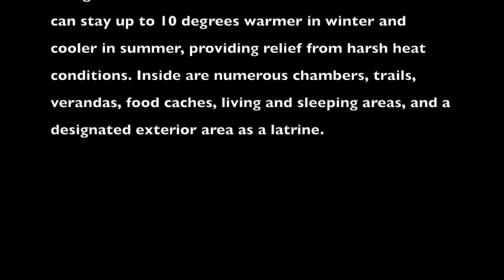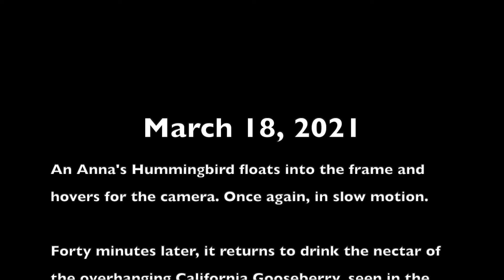Trailcam Footage: 3/17 & 3/18/21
A Big-eared Wood Rat builds its house. These homes can stay up to 10 degrees warmer in winter and cooler in summer, providing relief from harsh heat conditions. Inside are numerous chambers, trails, verandas, food caches, living and sleeping areas, and a designated exterior area as a latrine.

An Anna's Hummingbird floats into the frame and hovers for the camera. Once again, in slow motion.

Forty minutes later, it returns to drink the nectar of the overhanging California Gooseberry, seen in the upper right.